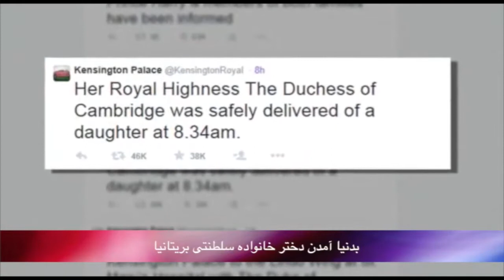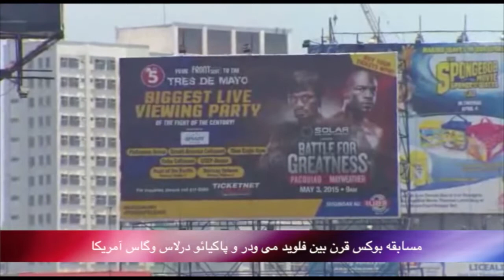بدون شرح دوشنبه 14 اردیبهشت - تلویزیون ایران فردا